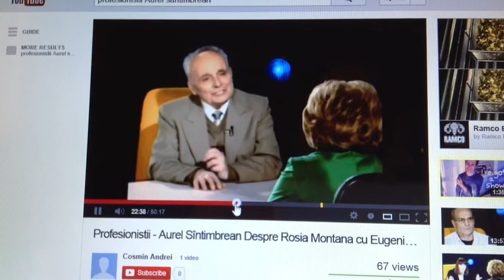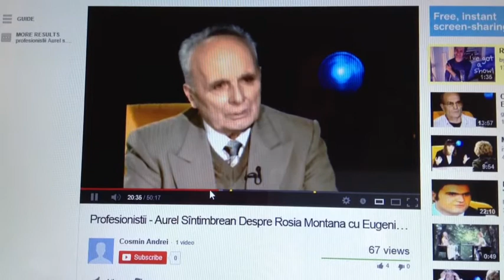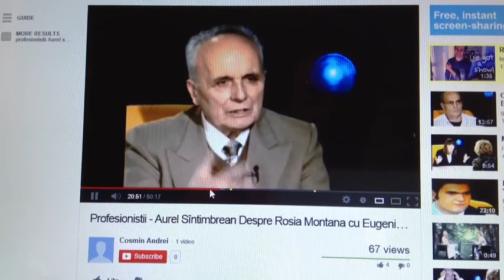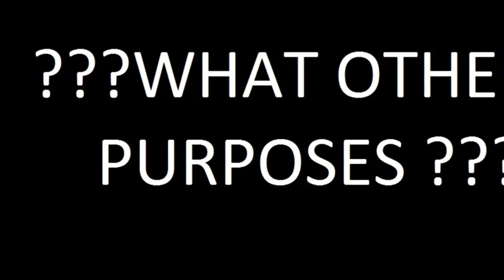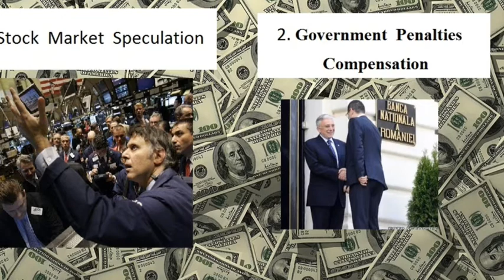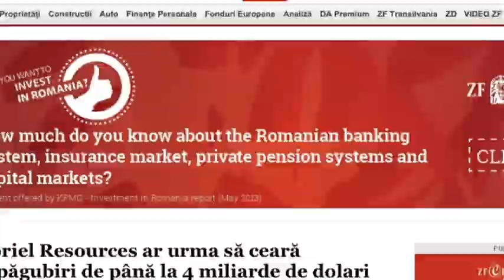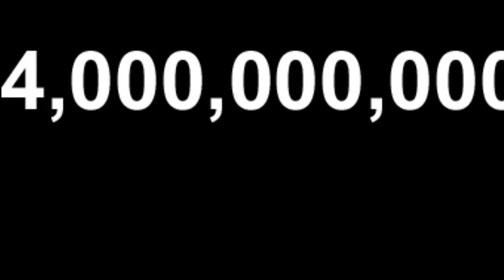Rosia Montana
Adevarul despre Rosia Montana
Rosia Montana -The truth